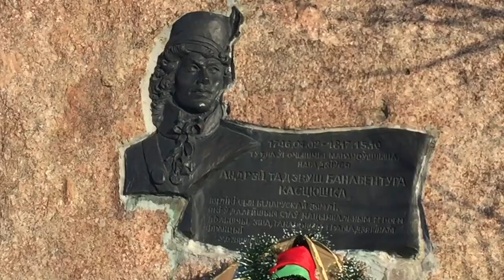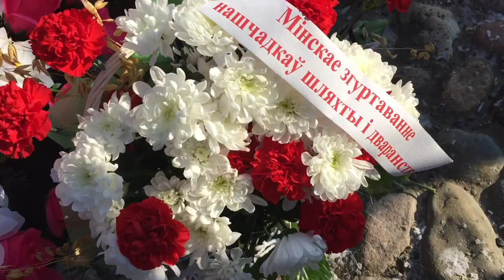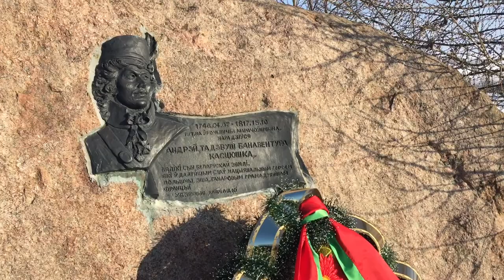Ушанаванне Тадэвуша Касцюшкі 04.02.2017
У Івацэвіцкім раёне, каля Косава, ва ўрочышчы Марачоўшчына знаходзіцца сядзіба-музей Тадэвуша Касцюшкі. Штогод 4 лютага тут адзначаюць дзень нараджэння гэтага вядомага ва ўсім свеце змагара за свабоду.